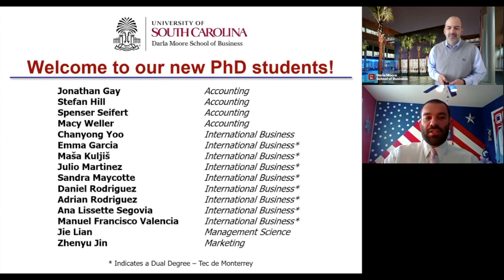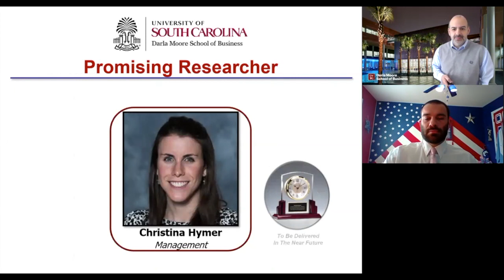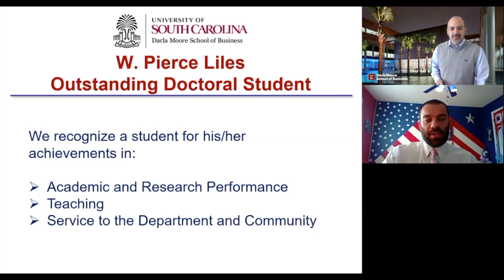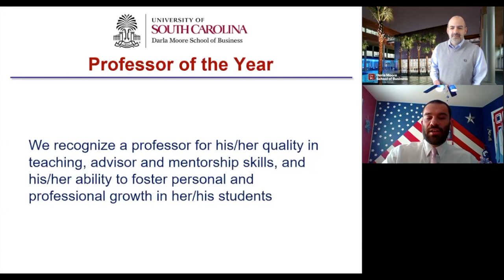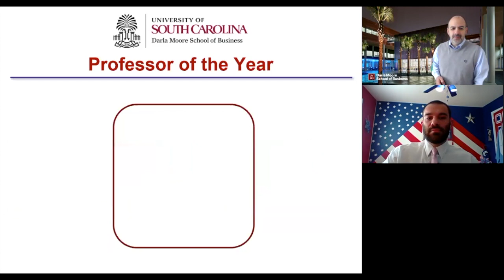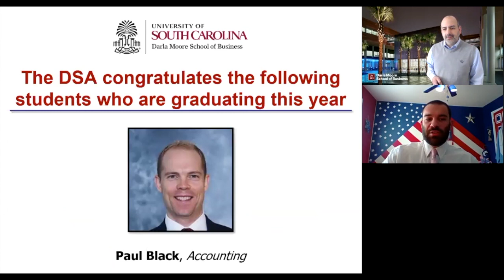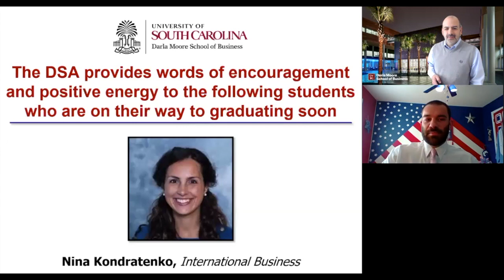Ph.D. Class of 2020 Graduation Celebration